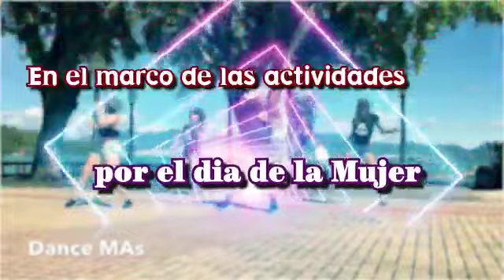BELLAVISTA: GRAN MAÑANA DEPORTIVA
ACTIVIDAD QUE SE REALIZARÁ EN PLAZA SIMÓN MORALES